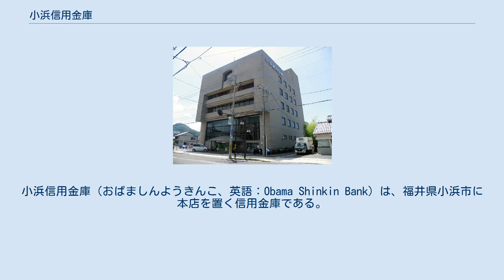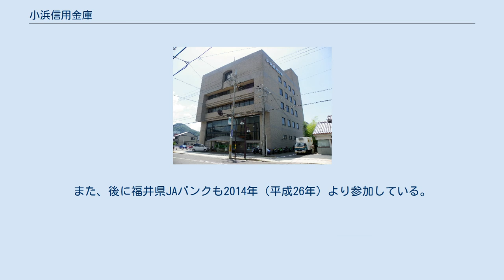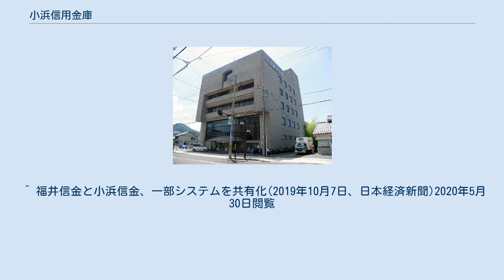小浜信用金庫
小浜信用金庫（おばましんようきんこ、英語：Obama Shinkin Bank）は、福井県小浜市に本店を置く信用金庫である。
略称ははましん。
 若狭地方を地盤におさめる信用金庫であり、若狭町以西に店舗をもつ。
若狭町以東に地盤をもつ敦賀信用金庫とは競合しないが、西部の高浜町では京都府北部を地盤とする京都北都信用金庫と競合している。
 2020年5月時点。
本店所在地である小浜市に4店舗を有するほか、高浜町、おおい町、若狭町にそれぞれ1店舗を開設している。
また10万人規模の人口がある舞鶴市には、店舗を置いていない。
 ATMでは、北陸地方3県（富山県・石川県・福井県）内に本店を置く信用金庫（しんきん北陸トライアングルネットワークATMサービス）のカードに限ってATM利用時間内に関わらず入出金手数料が終日無料で利用できる。
 また北陸三県以外の都道府県の信用金庫（しんきんATMゼロネットサービス）のカードでも平日8:45~18:00の入出金・土曜9:00~14:00の出金に限り手数料が無料で利用できる。
 2007年（平成19年）4月27日、福井銀行、福邦銀行と県内5信用金庫(福井、越前、敦賀、小浜)が、同年10月をめどにして7金融機関のキャッシュカードを持つ顧客が7金融機関が設置しているCD・ATMで、残高照会と現金引出が手数料完全無料(時間外手数料・提携手数料が無料)にする方針であることを発表し、10月1日より福井ふるさとネットサービスとして実施している。
また、後に福井県JAバンクも2014年（平成26年）より参加している。
 ^ 福井信金と小浜信金、一部システムを共有化(2019年10月7日、日本経済新聞)2020年5月30日閲覧